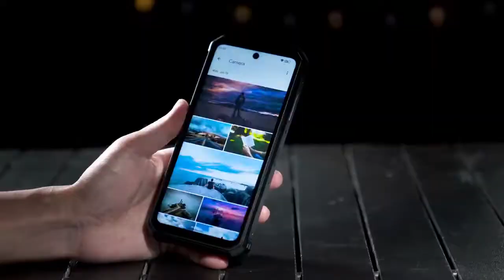Oukitel WP19 - Unboxing!!! Telefonul cu cea mai mare baterie (21000mAh)